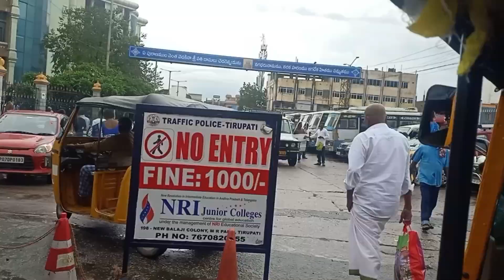Tirupati tour শেষ Vizag tour শুরু হলো|| আজ কোথায় কোথায় ঘুরলাম😍